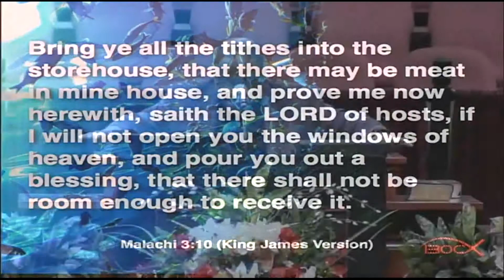The Plan - IBOC Church Dallas - Pastor Rickie G. Rush